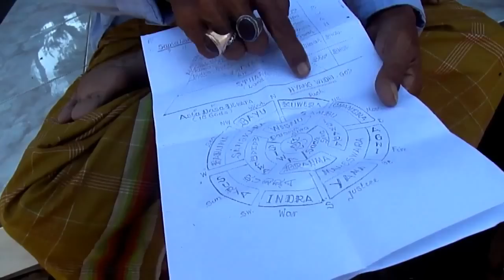Ketut Suradnya, Pura Dalem, Jagaraga (Temple of the Dead)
Ketut, keeper of the temple Pura Dalem at Jagaraga, Bali tells of some of the symbolism. Ketut should be included in a video documentary of Balinese temples and Dutch colonialism, before his oral history is lost.